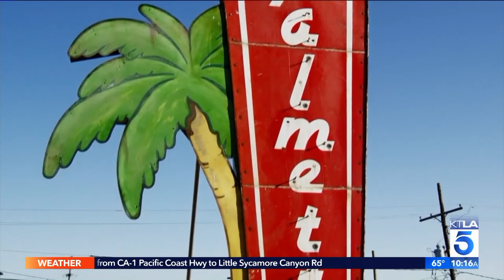Judy Reyes on the Fight Scene in the New Season of "Claws"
Don't miss the return of "Claws" season 3 this Sunday, June 9th at 9 p.m. on TNT. This segment aired on the KTLA 5 Morning News, Friday, June 7, 2019.